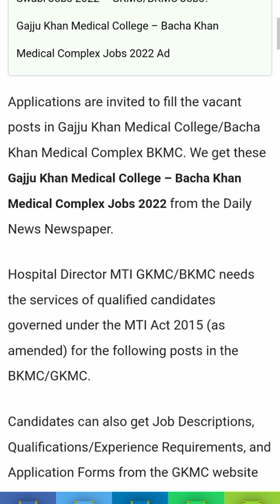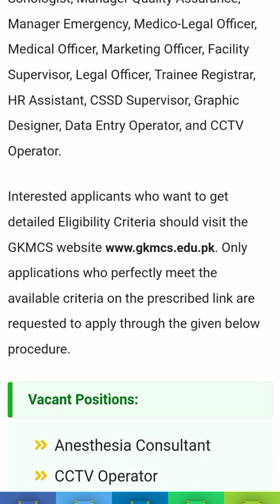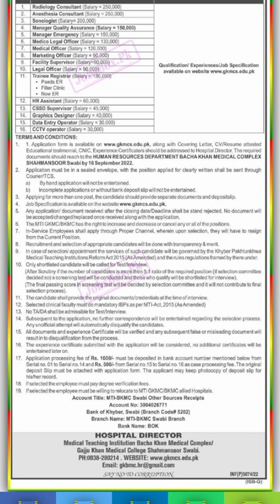Gajju Khan Medical College Jobs 2022/@latestjobsinpakistan7062 @PakistanJobs789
Posted date: September 1, 2022

Applications are invited to fill the vacant posts in Gajju Khan Medical College/Bacha Khan Medical Complex BKMC. We get these Gajju Khan Medical College – Bacha Khan Medical Complex Jobs 2022 from the DailyNews Newspaper.

Hospital Director MTI GKMC/BKMC needs the services of qualified candidates governed under the MTI Act 2015 (as amended) for the following posts in the BKMC/GKMC.

Candidates can also get Job Descriptions, Qualifications/Experience Requirements, and Application Forms from the GKMC

Gajju Khan Medical College Jobs Latest
Posted on:1st September 2022
Location:Swabi
Education:Bachelor, Intermediate, Master, Matric, MBBS
Last Date:September 16, 2022
Vacancies:Multiple
Company:Gajju Khan Medical College
Address:Dean/Chief Executive Officer, MTI Gajju Khan Medical College, Bacha Khan Medical Complex, Swabi.

GKMC/Bacha Khan Medical Complex BKMC is looking to hire staff as a Radiology Consultant, Anesthesia Consultant, Sonologist, Manager Quality Assurance, Manager Emergency, Medico-Legal Officer, Medical Officer, Marketing Officer, Facility Supervisor, Legal Officer, Trainee Registrar, HR Assistant, CSSD Supervisor, Graphic Designer, Data Entry Operator, and CCTV Operator.

Interested applicants who want to get detailed Eligibility Criteria should visit the GKMCS Only applications who perfectly meet the available criteria on the prescribed link are requested to apply through the given below procedure.

Vacant Positions:

Anesthesia Consultant

CCTV Operator

CSSD Supervisor

Facility Supervisor

Graphic Designer

Hr Assistant

Legal Officer

Manager Emergency

Manager Quality Assurance

Marketing Officer

Medical Officer

Medico-Legal Officer

Radiology Consultant

Sonologist

Trainee Registrar

How to Apply for Gajju Khan Medical College Swabi Jobs 2022 – GKMC/BKMC Jobs?

along with Covering Letter, CV/Resume, attested educational testimonial, CNIC, Experience Certificates should be addressed to Dean/Chief Executive. The required documents should reach the Human Resource Department Bacha Khan Medical Complex, Shahmansoor, Swabi.
Clearly mention the name of the position applied at the top right of the envelope.

Applying for more than one post, the candidate should provide separate documents and deposit slips.